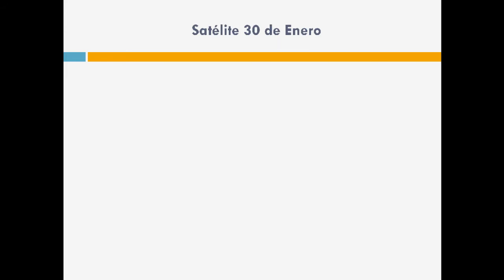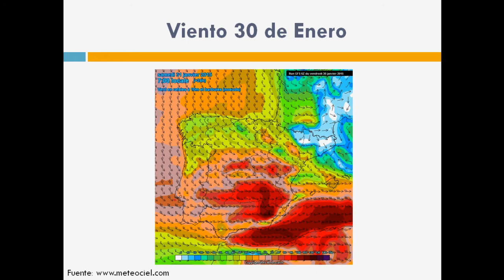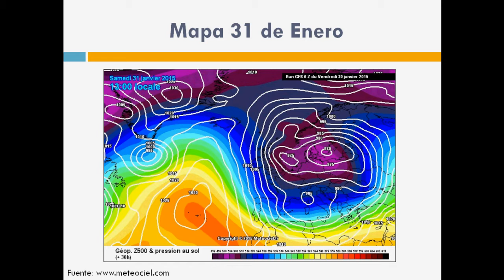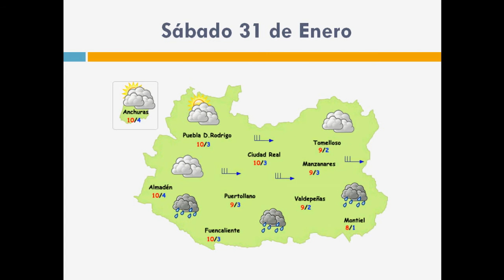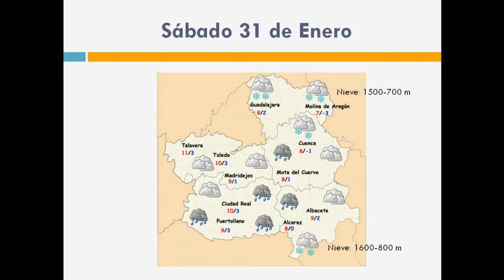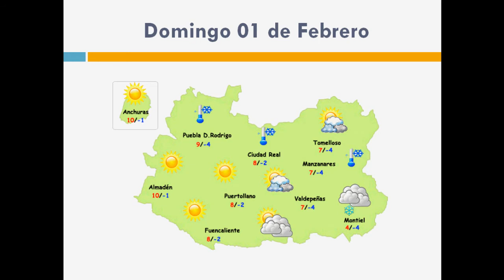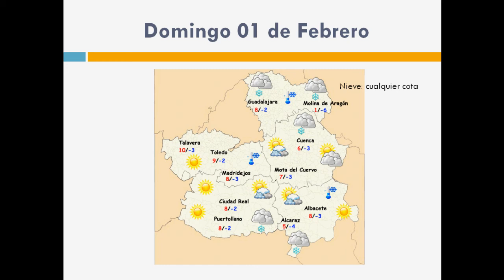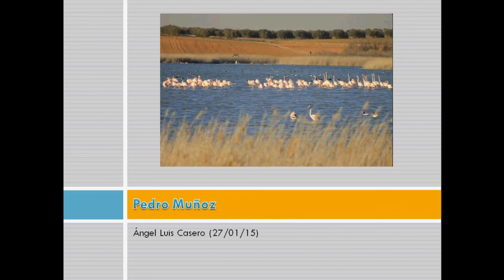Previsión del tiempo fin de semana en Ciudad Real y Castilla La Mancha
Previsión del tiempo para este fin de semana en Ciudad Real y Castilla La Mancha con especial atención al temporal de las próximas horas.